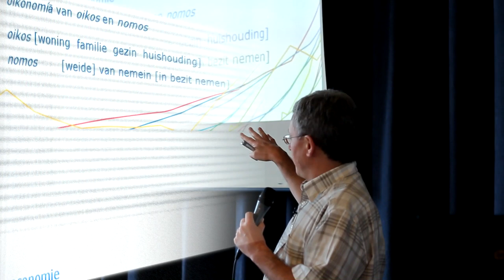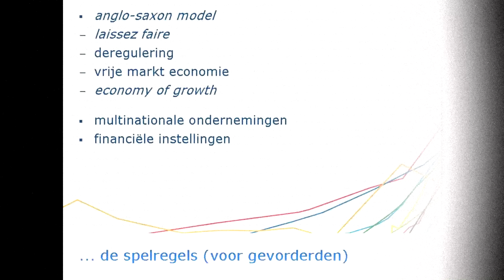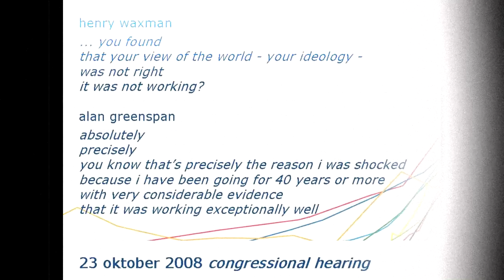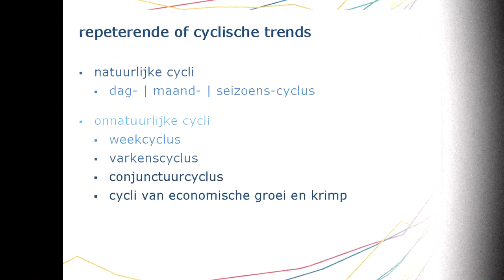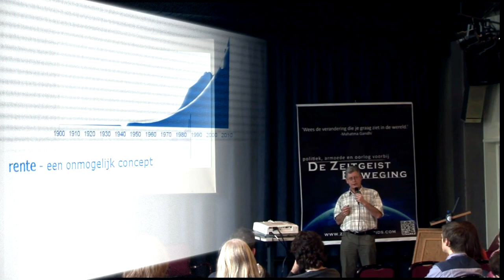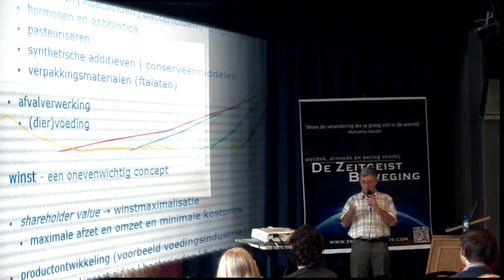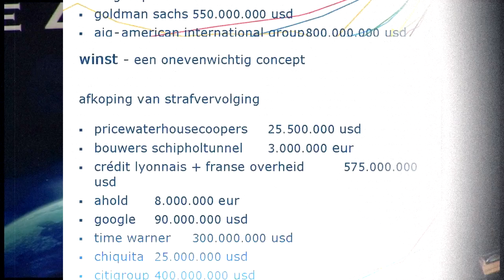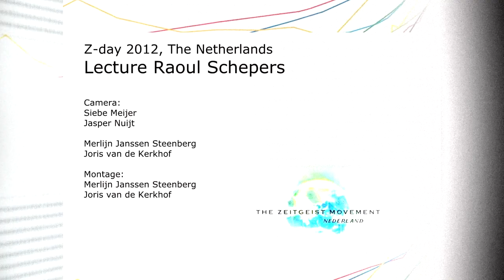Lecture Raoul Schepers - Z-day 2012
A lecture given by the dutch ex-charted accountant (register-accountant)Raoul Schepers about the current crisis and the the economic system itself.